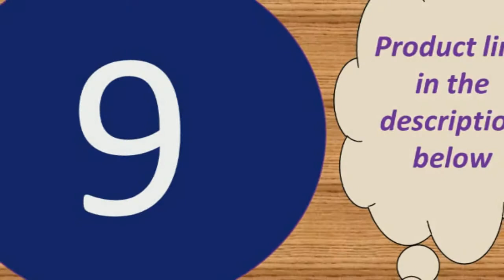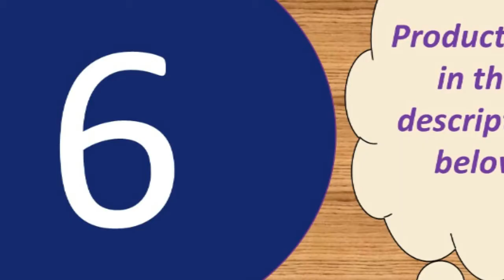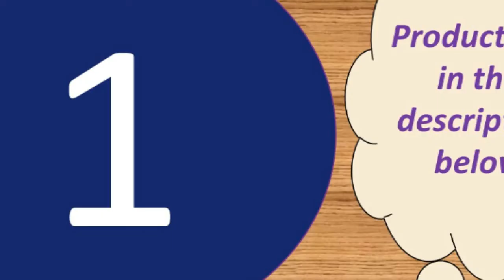Top 10 best portable power bank 2019 Under 50$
Baseus 10000mAh Power Bank Slim USB Powerbank

Description:
KUULAA Power Bank 10000mAh Portable Charging PowerBank 10000 mAh
USB PoverBank External Battery Charger For Xiaomi Mi 9 8 iPhone
Baseus 10000mAh Power Bank Fast Charge Powerbank 10000 mAh Slim
Poverbank Portable External Battery Charger For Xiaomi Mi iPhone
20000mAh ROMOSS LT20 Power Bank Dual USB Powerbank External
Battery With LED Display Fast Portable Charger For Phones Xiaomi
10000mAh Xiaomi Mi Power Bank 2i External Battery Bank 18W Quick
Charge Powerbank 10000 PLM09ZM with Dual USB Output for Phone
YKZ QC 3.0 Power Bank 10000mAh LED external Portable Battery
pover bank PD Fast Charger Powerbank for iPhone Xiaomi mi
PoverbankFLOVEME Power Bank 20000mAh Portable Charging Poverbank
Mobile Phone External Battery Charger Powerbank 20000 mAh for
Xiaomi MiBaseus 30000mAh Power Bank PD USB C Fast Charging
Powerbank for iPhone11 Samsung Huawei Type C Portable Charger
External Battery
Baseus 20000mAh Power Bank For iPhone Samsung Huawei Type C PD
Fast Charging + Quick Charge 3.0 USB Powerbank External Battery
PZOZ Power Bank 10000mAh Dual USB Mobile Phone External Battery
Fast Charge For iphone xiaomi mi Portable Charger mini PowerBank
ZMI MF885 4G Wifi Router 10000 mAh Power Bank Wireless wifi
repeater 3G4G Router Mobile Hotspot Fast shipping

Features :
Capacity : 20000mAh
Output : 5V 1A/5V 2.1A
Input : 5V/2.1A

Specifications :
Size: L16.7CM*8.25CM*H2.3CM
Color: White
Weight : About 472g

3 Inputs
-Micro Input: DC 5V-2.1A Max
-Type C Input: DC 5V-2.1A Max
-For iPhone Input : DC 5V-2.1A Max
3 Outputs
-USB 1 Output: DC 5V/1A Max
-USB 2 Output: DC 5V/2.4A Max
-Type C Output: DC 5V/3A Max (PD Port)
 -Battery Capacity:30000mAh/3.7V, 111Wh
-Rated Capacity: 18000mAh
-Size: 15.8*7.3*3.3cm
-Weight:About 610g(Not included package)
-Product Certification:CE, RoHs, FC

-USB 4+Type C: 5V/3A Max (at the same time)
-Total Output: 5V/6A 30W Max
Input
-Micro USB :DC 5V/2A ,9V/2A,12V/1.5A Max
-For Lightning: DC 5V/2A Max
-Type C: DC 5V/2A ,9V /2A,12V/1.5A Max

Size: About 14.5*6.5*3.8cm
Weight :About 509g
Battery Capacity: 30000mAh/3.8V  114Wh
Rated Capacity: 18000mAh

Product Details--
Compatible Model 1: Power Bank For iPhone Xs Xs Max XR X 7 7 Plus

Huawei Power Bank
Brand:PZOZ
Li- polymer Battery
Battery capacity:10000mAh
Rated capacity:5800mAh
Input: DC 5V2A
Output 1:DC 5V1A
Output 2:DC 5V2.1A (Max)
Maximum total output:DC 5V2.1A (Max)
Lithium battery energy:37W
Product Size: 63*93.5*25mm
Weight:224g
Product Certification: RoHs CE FCC